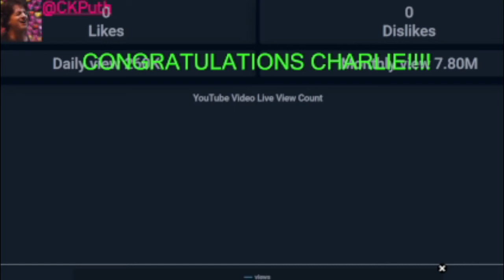CONGRATS ON 100 MILLION VIEWS FOR LIGHT SWITCH!!!!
congrats CHARLIE PUTH

AAAAAAAAAAAAAAAAAAAAAAAAAAAAAAAAAAAAAAAAAAAAAAAAAAAAAAAAAAAAAAAAAAAAAAAAAAAAAAAAAAAAAAAAAAAAAAAAAAAAAAAAAAAAAAAAAAAAAAAAAAAAAAAAAAAAAAAAAAAAAAAAAAAAAAAAAAAAAAAAAAAAAAAAAAAAAAAAAAAAAAAAAAAAAAAAAAAAAAAAAAAAAAAAAAAAAAAAAAAAAAAAAAAAAAAAAAAAAAAAAAAAAAAAAAAAAAAAAAAAAAAAAAAAAAAAAAAAAAAAAAAAAAAAAAAAAAAAAAAAAAAAAAAAAAAAAAAAAAAAAAAAAAAAAAAAAAAAAAAAAAAAAAAAAAAAAAAAAAAAAAAAAAAAAAAAAAAAAAAAAAAAAAAAAAAAAAAAAAAAAAAAAAAAAAAAAAAAAAAAAAAAAAAAAAAAAAAAAAAAAAAAAAAAAAAAAAAAAAAAAAAAAAAAAAAAAAAAAAAAAAAAAAAAAAAAAAAAAAAAAAAAAAAAAAAAAAAAAAAAAAAAAAAAAAAAAAAAAAAAAAAAAAAAAAAAAAAAAAAAAAAAAAAAAAAAAAAAAAAAAAAAAAAAAAAAAAAAAAAAAAAAAAAAAAAAAAAAAAAAAAAAAAAAAAAAAAAAAAAAAAAAAAAAAAAAAAAAAAAAAAAAAAAAAAAAAAAAAAAAAAAAAAAAAAAAAAAAAAAAAAAAAAAAAAAAAAAAAAAAAAAAAAAAAAAAAAAAAAAAAAAAAAAAAAAAAAAAAAAAAAAAAAAAAAAAAAAAAAAAAAAAAAAAAAAAAAAAAAAAAAAAAAAAAAAAAAAAAAAAAAAAAAAAAAAAAAAAAAAAAAAAAAAAAAAAAAAAAAAAAAAAAAAAAAAAAAAAAAAAAAAAAAAAAAAAAAAAAAAAAAAAAAAAAAAAAAAAAAAAAAAAAAAAAAAAAAAAAAAAAAAAAAAAAAAAAAAAAAAAAAAAAAAAAAAAAAAAAAAAAAAAAAAAAAAAAAAAAAAAAAAAAAAAAAAAAAAAAAAAAAAAAAAAAAAAAAAAAAAAAAAAAAAAAAAAAAAAAAAAAAAAAAAAAAAAAAAAAAAAAAAAAAAAAAAAAAAAAAAAAAAAAAAAAAAAAAAAAAAAAAAAAAAAAAAAAAAAAAAAAAAAAAAAAAAAAAAAAAAAAAAAAAAAAAAAAAAAAAAAAAAAAAAAAAAAAAAAAAAAAAAAAAAAAAAAAAAAAAAAAAAAAAAAAAAAAAAAAAAAAAAAAAAAAAAAAAAAAAAAAAAAAAAAAAAAAAAAAAAAAAAAAAAAAAAAAAAAAAAAAAAAAAAAAAAAAAAAAAAAAAAAAAAAAAAAAAAAAAAAAAAA